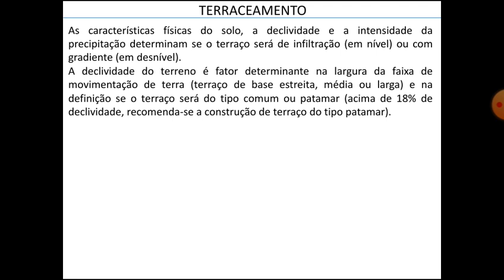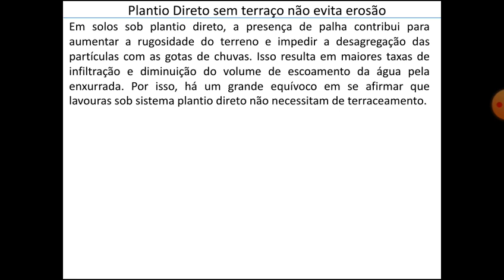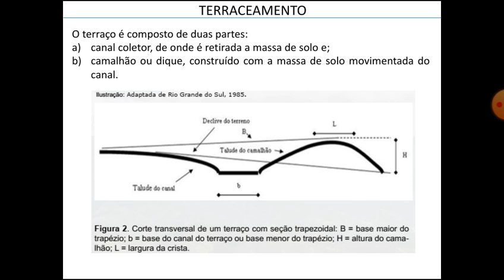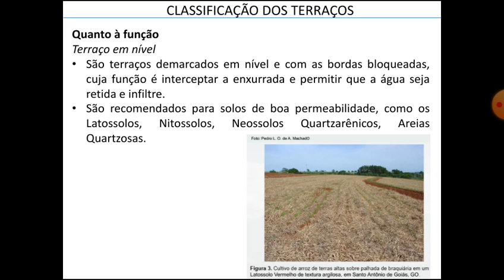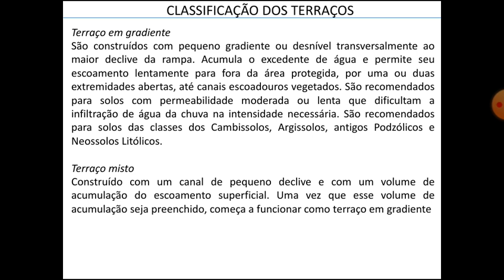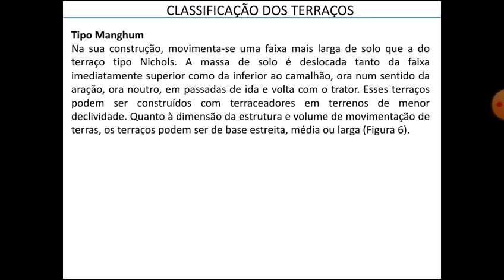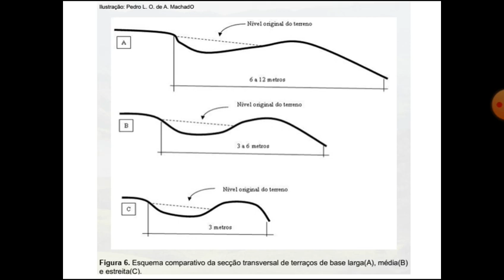AGRO - TOPOGRAFIA - 26-06-2020 - AULA 2